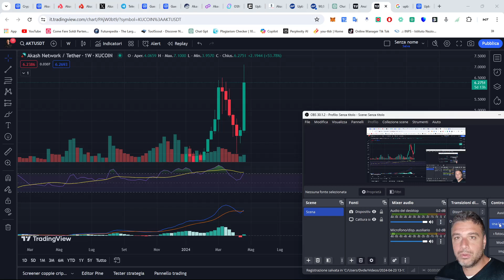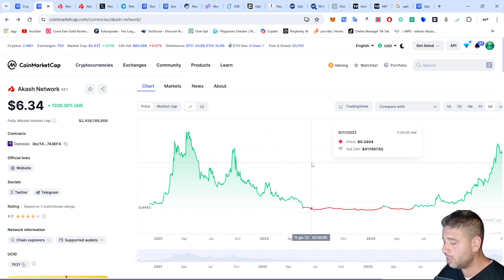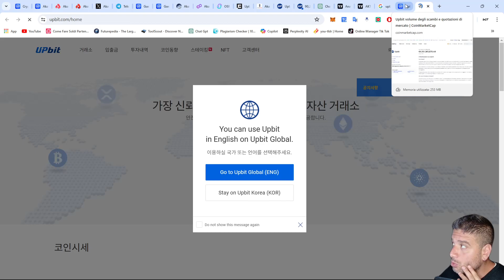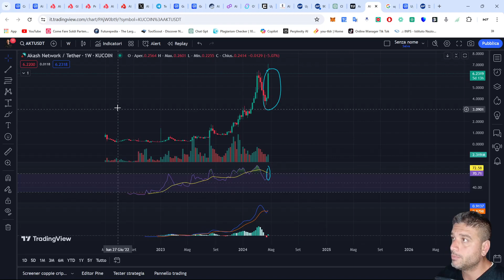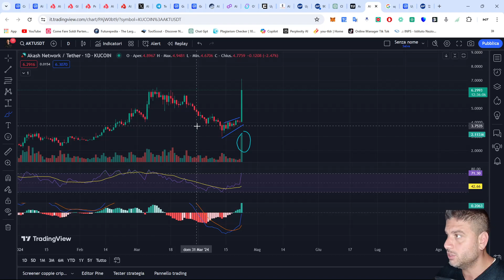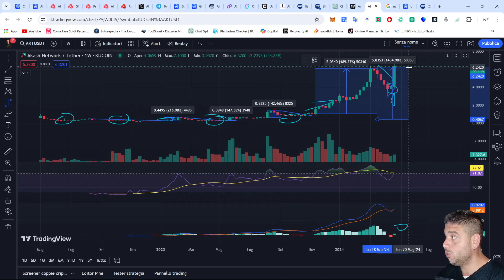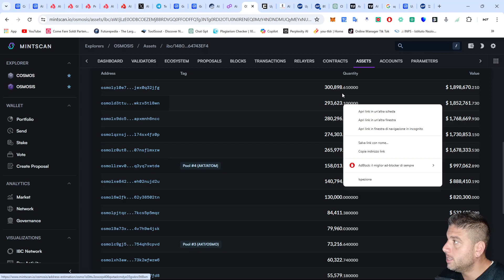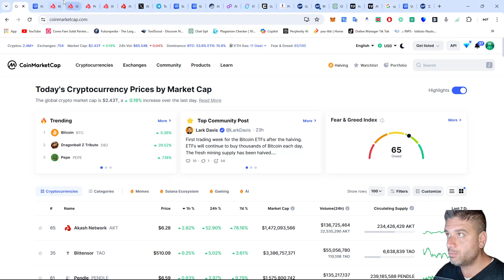Akash Network $AKT Crypto Token da 100x? Listing UPBIT 🚀 ANALISI IMPORTANTE!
Benvenuti nel mondo delle criptovalute! Questo è il vostro canale di riferimento per tutte le crypto news. Qui, ci immergiamo nel vasto universo delle criptovalute, da Bitcoin alle meme coin, esplorando il loro valore sul CoinMarketCap e oltre.
Ogni giorno, vi forniamo le ultime notizie sulle criptovalute, aggiornamenti in tempo reale sul valore delle criptovalute, e consigli su come investire nelle criptovalute. Che siate nuovi nel mondo delle criptovalute o trader esperti, troverete contenuti utili e interessanti.
Discuteremo le migliori criptovalute sul mercato, e vi daremo uno sguardo alle criptovalute emergenti.
Che cosa sono le criptovalute? Quali sono le criptovalute su cui investire oggi? Quali sono le ultime notizie sulle criptovalute? Troverete le risposte a tutte queste domande e molto altro ancora su questo canale. Iscrivetevi e unitevi a noi in questo entusiasmante viaggio nel mondo delle criptovalute!

Un'altra criptovaluta emergente è Pepe (pepe), che si sta facendo strada tra gli investitori in cerca di nuove opportunità. Allo stesso tempo, Kaspa (kaspa, kas) rappresenta una novità interessante nel panorama delle criptovalute, attirando attenzione per le sue caratteristiche tecniche uniche.

Quando si parla di criptovalute, non si può ignorare i giganti del settore come Bitcoin (bitcoin, btc) ed Ethereum (ethereum, eth). Bitcoin, spesso indicato come il "re delle criptovalute", continua a dominare il mercato ed è un punto di riferimento per gli investitori di tutto il mondo. Ethereum, invece, è noto per la sua piattaforma di smart contract che ha rivoluzionato il modo di sviluppare applicazioni decentralizzate.

Solana (solana, sol) è un'altra criptovaluta di spicco che ha guadagnato notevole trazione grazie alla sua velocità di transazione e alla scalabilità. Anche Terra Classic (lunc) ha avuto un impatto significativo, nonostante le sue sfide passate, continuando a essere un argomento caldo nelle notizie crypto (crypto news, news crypto).

Per chi è interessato al trading di criptovalute (trading, trading crypto), è fondamentale rimanere aggiornati con le ultime notizie del settore (crypto news, notizie crypto). Esistono molte risorse e piattaforme di informazione dedicate, come crypto italia e cripto ita, che offrono aggiornamenti in tempo reale e analisi approfondite.

Gli investitori italiani, in particolare, cercano spesso informazioni specifiche su bitcoin ita e crypto ita, evidenziando l'interesse crescente per questo settore nel paese. Sapere come e dove acquistare criptovalute è essenziale per chiunque voglia entrare in questo mondo. Le guide su "criptovalute comprare", "tutto sulle criptovalute", e "monete crypto da comprare" offrono preziosi consigli per navigare tra le varie opzioni disponibili.

Le modalità di acquisto sono varie, e vanno da "comprare crypto" a "comprare crypto in contanti", fino a "comprare criptovalute" e "comprare criptovaluta". La scelta del metodo dipende dalle esigenze personali e dal livello di esperienza dell'investitore.

In sintesi, il mondo delle criptovalute è in continua evoluzione, con una miriade di opzioni e opportunità per chiunque sia interessato a esplorarlo. Dai meme coin come Shiba Inu e Dogecoin alle criptovalute di alta gamma come Bitcoin ed Ethereum, fino alle nuove promesse come Pepe e Kaspa, c'è qualcosa per ogni tipo di investitore. Rimanere informati attraverso le news crypto e le piattaforme specializzate è fondamentale per avere successo in questo affascinante mercato.